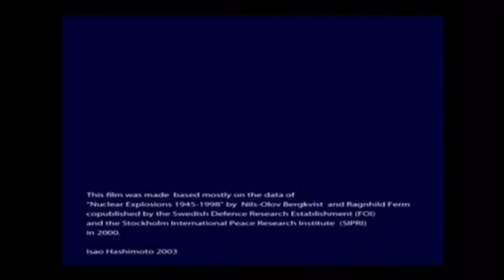NUCLEAR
If you like then buy it
Deanosouter.bandcamp.com

Created this dark, rolling, droning track to marry with the video of all the Nuclear bomb attacks and tests from 1943 to 1998, right through the Cold War. Very enjoyable track to make and the graphics are fantastic (not my property).

Written performed and produced by Deanosouter © for the album Dark Matter ©

Available to stream or download in 720p at Deanosouter.doomby.com